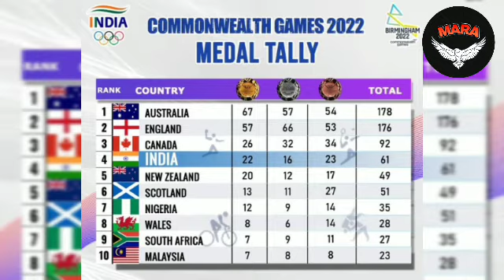காமன்வெல்த்தில் இந்தியா 2022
Commonwealth Games 2022 ,Barmingham

22வது காமன்வெல்த் (2022) விளையாட்டு போட்டிகள் இங்கிலாத்தில் உள்ள பர்மிங்காம் நகரில் நடந்து முடிந்தது.
இந்தியா 61 பதக்கங்களை பெற்று பதக்க பட்டியலில் 4வது இடத்தை பிடித்துள்ளது.